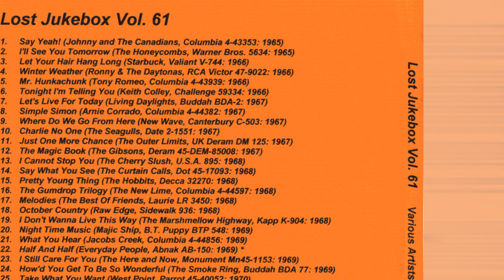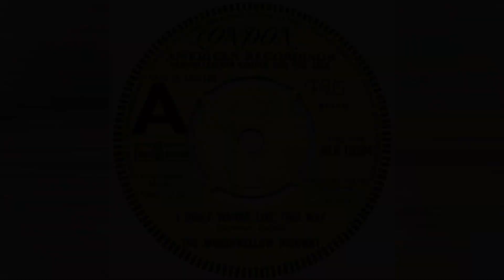The Marshmellow Highway - I Don't Wanna Live This Way 1968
Raw Edge – October Country
Label: Sidewalk – 936
Format: Vinyl, 7", 45 RPM, Single, Promo
Country: US
Released: 1968